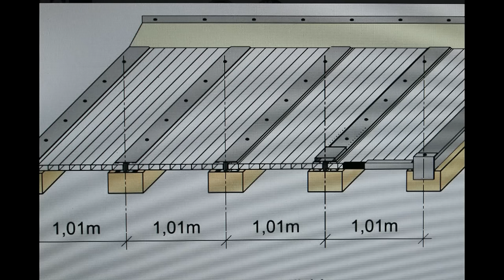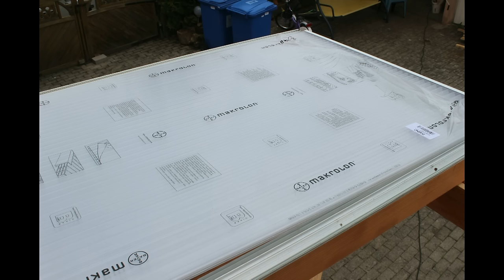DIY Selbstgebautes Hausvordach aus Holz / Self-built house canopy wood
In diesem Video zeige ich euch wie ich einen Hausvordach aus Holz selber baue.

✓ Einfach Bauen AMAZON SHOP

*Geräte / Tools :
►►Professional Exzenterschleifer

*Mein Video Equipment:
►►Meine Kamera
►►Meine Belichtung